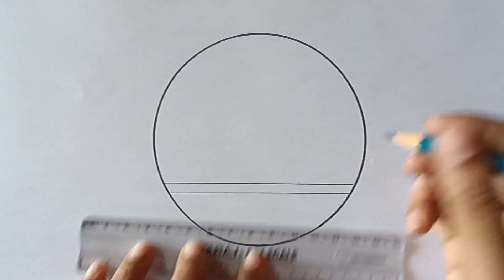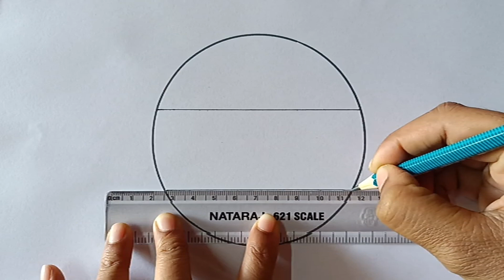Easy 3 Circle scenery drawing